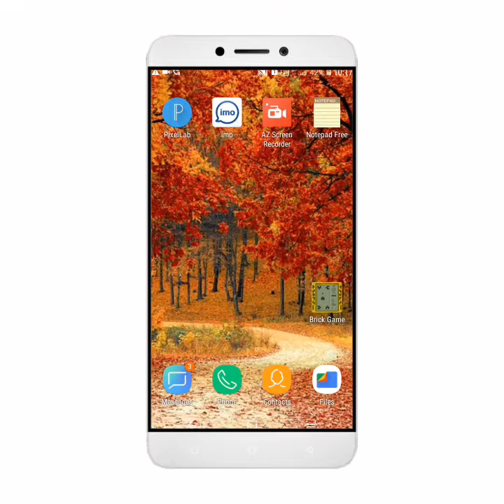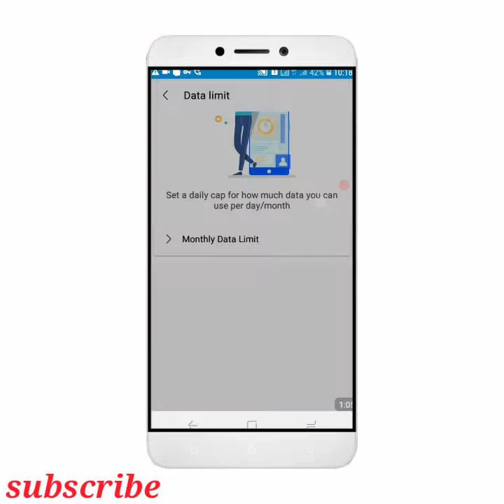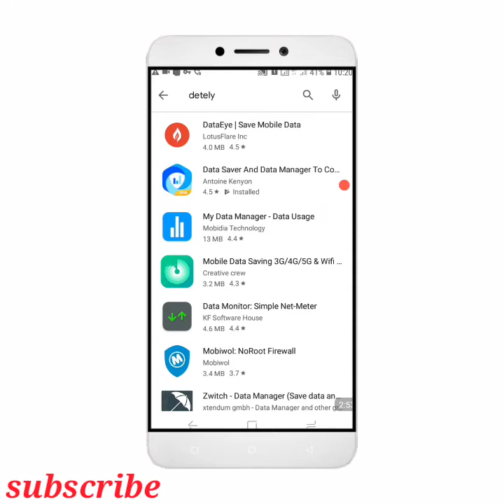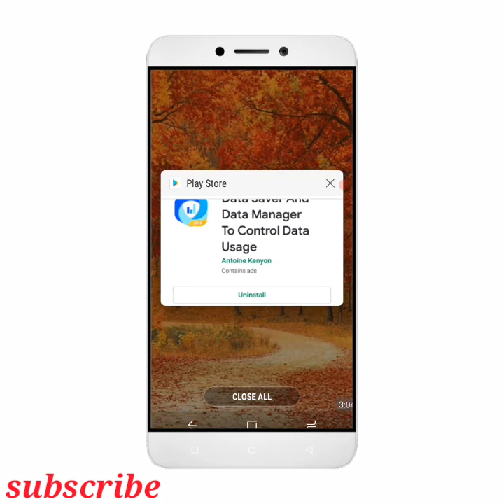এমবি শেষ হলেও টাকা কাটবে না | how to stop pay as you go in banglalink/robi/airtel/gp sim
How to stop pay as you go internet | এমবি শেষ হলেও টাকা কাটবে না যে কোন সিমে।